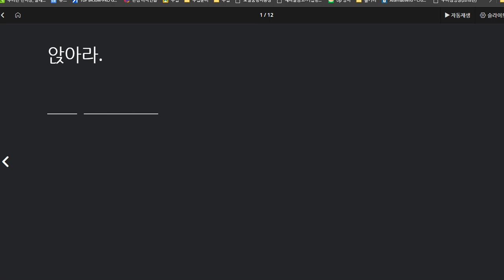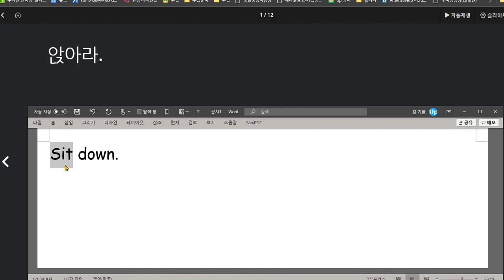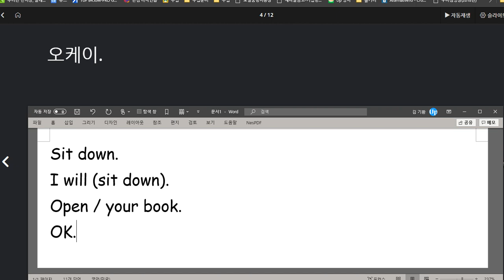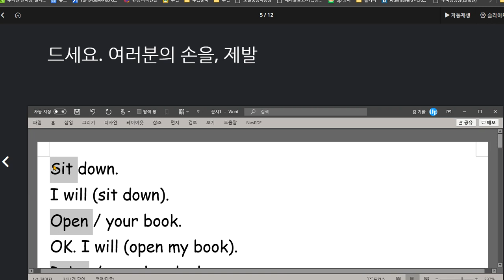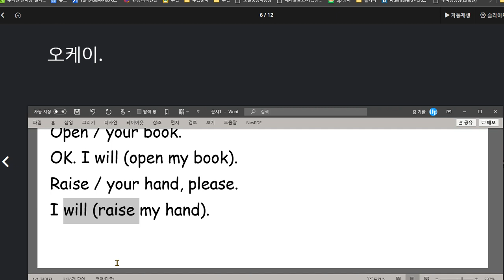권성모 2020 08 26 다시 문법 설명했던 것을 이해하지 못하고 있음